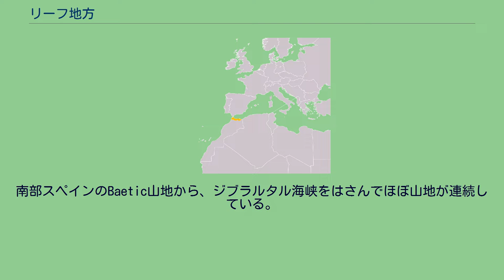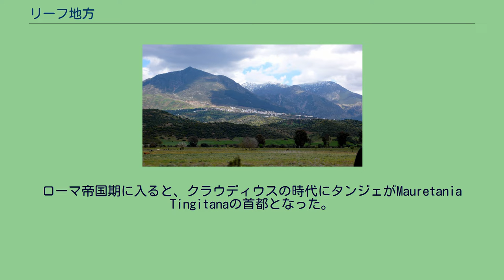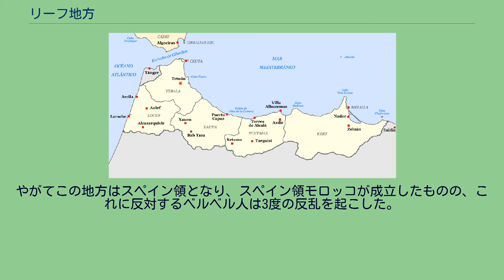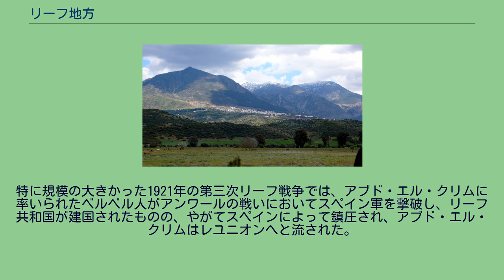リーフ地方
タンジェ＝テトゥアン＝アル・ホセイマ地方
リーフ地方（リーフちほう、Rif）は、モロッコ北部の地方。
山がちな地形であるが、いくつかの肥沃な谷も持っている。
リーフ地方は、西はタンジェ及びスパルテル岬まで、東はラス・ケブナダ及びムルヤ川まで、北は地中海に面し、南はWergha川までの山岳地帯をさす。
南部スペインのBaetic山地から、ジブラルタル海峡をはさんでほぼ山地が連続している。
リーフ山地は、アトラス山脈には属していない。
リーフの主要都市としては、タンジェ、テトゥアン、アル・ホセイマ、タザなどがある。
リーフ地方はモロッコで最も降水量の多い地域であるため緑が濃く、またベルベル人の村も点在している。
リーフには有史以前よりベルベル人が住んでいたとされる。
紀元前11世紀には早くもフェニキア人がやってきて交易を開始し、テトゥアン、メリリャ、タンジェといった街を建設した。
やがてフェニキア人のうちからカルタゴが強大となってこの地域を支配するようになり、第3次ポエニ戦争後にリーフはローマ共和国の領土となり、マウレタニア属州に属するようになった。
ローマ帝国期に入ると、クラウディウスの時代にタンジェがMauretania Tingitanaの首都となった。
5世紀にはヴァンダル王国に占領されてローマの時代は終わった。
6世紀にはヴァンダルを滅ぼしたビザンツ帝国の支配下となった。
710年、Salih I ibn Mansurがネコル王国を建ててこの地域で自立し、この地域のベルベル人をイスラム化した。
15世紀には対岸のスペインのアンダルシア地方から多くのムーア人が追放されてリーフに定住し、アンダルシア音楽をはじめとする新しい文化をこの地にもたらした。
一方で、1492年にアンダルシアのナスル朝を滅ぼしたスペインとポルトガルは海を渡りこの地方にも侵攻し、1415年にはポルトガルがセウタを、1490年にはスペインがメリリャを占領した。
その後は平和が続いたものの、1859年にはテトゥアンでスペインとモロッコの衝突がおき、モロッコが敗北した。
やがてこの地方はスペイン領となり、スペイン領モロッコが成立したものの、これに反対するベルベル人は3度の反乱を起こした。
特に規模の大きかった1921年の第三次リーフ戦争では、アブド・エル・クリムに率いられたベルベル人がアンワールの戦いにおいてスペイン軍を撃破し、リーフ共和国が建国されたものの、やがてスペインによって鎮圧され、アブド・エル・クリムはレユニオンへと流された。
やがて1956年、この地域は南のフランス領モロッコとともにモロッコとして独立した。
リーフ地方の位置（赤） ^ 「週刊朝日百科世界の地理98　モロッコ・モーリタニア・西サハラ」p10-221　昭和60年9月8日発行　朝日新聞社